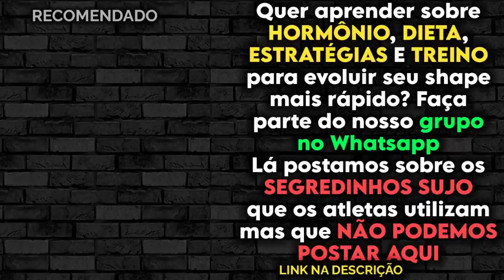PORQUE NÃO DEVEMOS TREINAR MAIS QUE 3 DIAS SEGUIDOS? PARA GANHAR MASSA MUSCULAR! | Kaminsk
DR. FELIPE DONATTO + GABRIEL KAMINSKI - IRONCAST #208